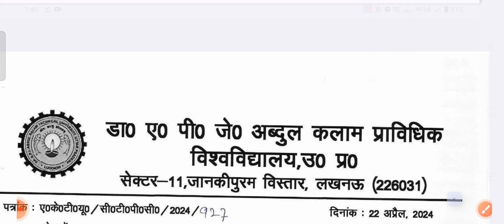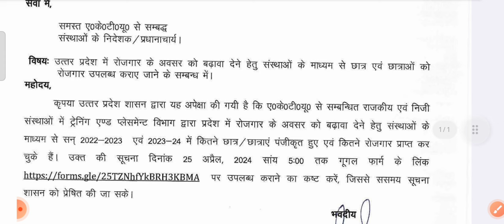AKTU अभी आया Official Notice | Aktu Latest News Today | Aktu Circular | AKTU / UPTU Result Update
aktu today
aktu news
aktu result
aktu result news today
aktu official notice
uptu
aktu result latest news today
aktu phase 1 result 2024
aktu result 2024 latest update
aktu odd sem results
aktu one view